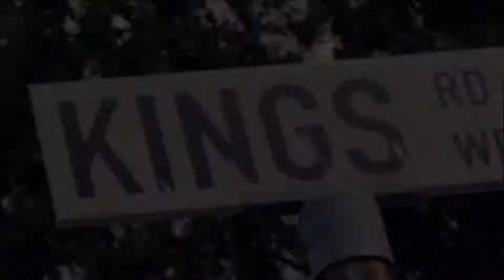Degenerate Art - Medication (Official Video)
Official video of the collaborative duo "Degenerate Art", (Mad Vibez X Freakshow) performing the single "Medication", produced by Mad Vibez and lifted from their upcoming, self-titled, debut tape.

Video Filmed by Generic Pill
Video Edited by Mad Vibez and Generic Pill